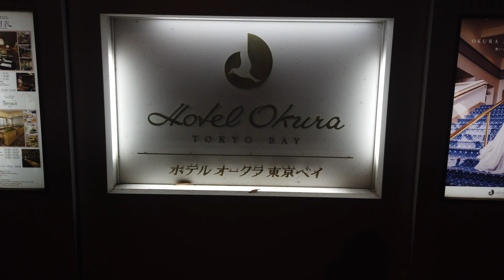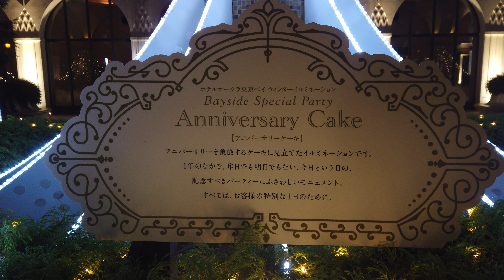ウィンターイルミネーション ホテルオークラ東京ベイ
2020年のホテルオークラ東京ベイのウィンターイルミネーション。

門柱から並木道は「シャンパンゲート」。
正面玄関前には「輝きの馬車」。
中庭には「アニバーサーリーケーキ」。
……とそれぞれ名付けられています。